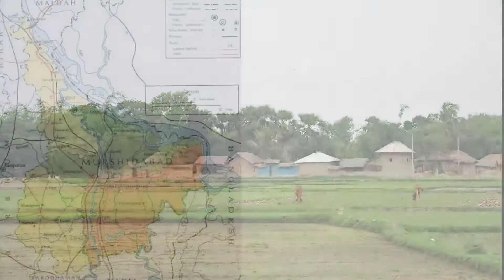Murshidabad District GK 2022 ।। Murshidabad District General Knowledge 2022।।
Murshidabad District General Knowledge 2022।। Murshidabad District GK 2022
Murshidabad jela general knowledge questions and answers
Murshidabad jela gk 2022